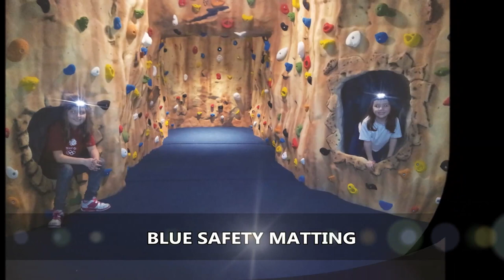Sapphire Blue Carpet Topped 200mm Foam Safety Pads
is presented in this video. Getting safety mats is vital when it comes to educational institutions, fitness centres, health clubs in addition to climbing facilities. As well as being suited to the earlier organisations, it is also appropriate for rugby posts, martial arts as well as PE. The mats are tremendous and we've got a assortment of choices to choose from for both internal and external use. There are different sizes plus specs that you are able to decide on, this will allow you to find the most suitable mat for the place. The key reason why specs change is mainly because we need to guarantee that the matting has the appropriate amount of padding regarding the sports activity which it'll be used for. The safety mats happen to be impact absorbing, therefore they present you with a safe and cushioned surface for the individuals, preventing injury to the person. Whilst your matting provides protection to an individual, they additionally keep your ground and products in great shape. As the matting have foam inserts and PVC material covers, this makes the safety mats incredibly comfortable and safe for individuals.

If you like climbing and would like more information it is recommended you visit this page. Here you can see hear you can see all the latest climbing gear

When utilizing a climbing wall it's better to know that you will be safe. You will find a variety of climbing wall foam safety pads, including sapphire blue carpet topped 200mm mats, and we're also able to set up customised mats. We make sure that the matting suits your requirements and the establishment they will be used in. We have an assortment of other features that you could get installed; such as chamfered edges, modular drop zones, carpet wall covering pads and even more. The climbing walls are typically 4.5m and to meet up with the BMC guidelines they have to be 300mm. Should you have a smaller area or training centre that have a wall of 2.5 metres, 200mm of matting is necessary.

If you want to watch more videos on climbing wall matting, it is recommended that you have a look at this playlist Here you can see a number of different climbing wall safety mats and bouldering wall protective mattresses.

We all considerably appreciate that you took the time to look at this video. What do you think about this? We like to receiving feedback, if you have any kind just write this inside the comment section beneath and we'll act in response As soon as possible. If you can take time to share our video clip all-around we’d be extremely grateful.